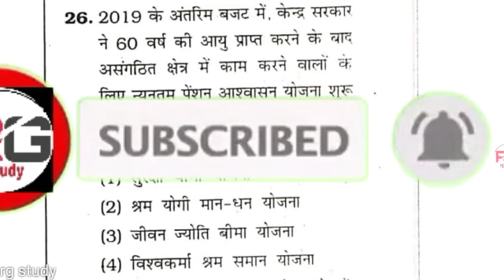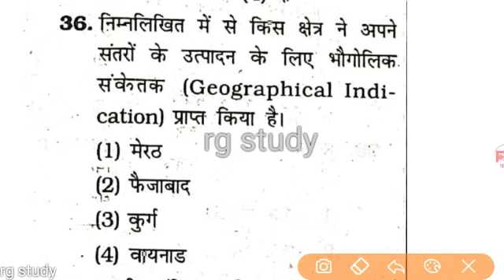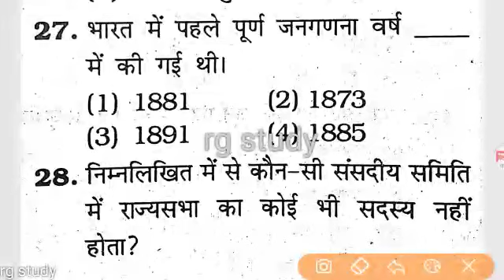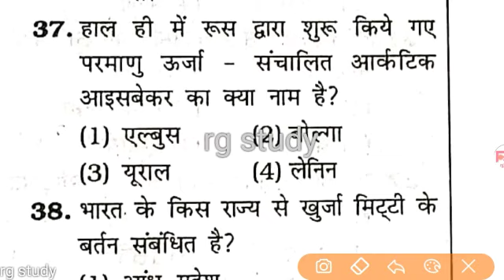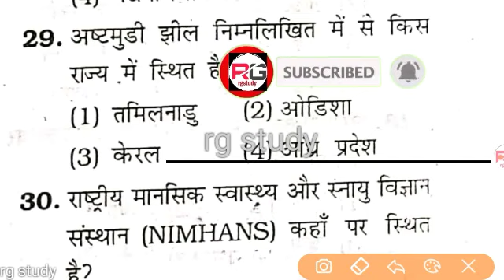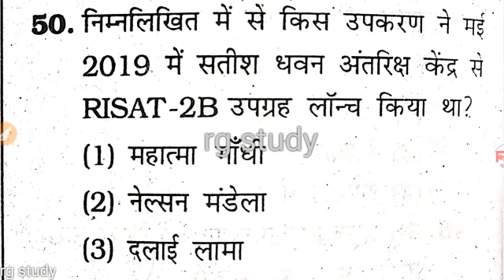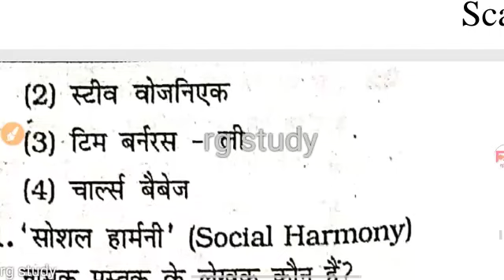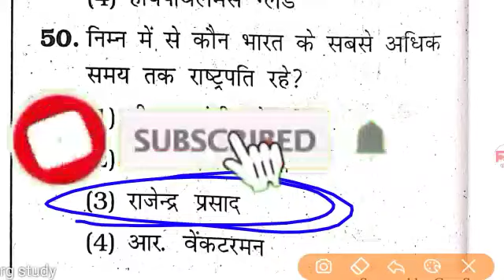cbse exam 2020// ga & gk last time panacea part 2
Rg study official public channel
All jobs news and preperation

domain knowledge syllabus and short notes

CBSE exam 2020// cbse Full length test 4

cbse Full length test dene ke liye Link

current affairs ka video dekhane ke liye Link click kare dhanyavad 🙏👇👍 👍👍👍.

JULY MONTH 2019

AUGUST MONTH 2019